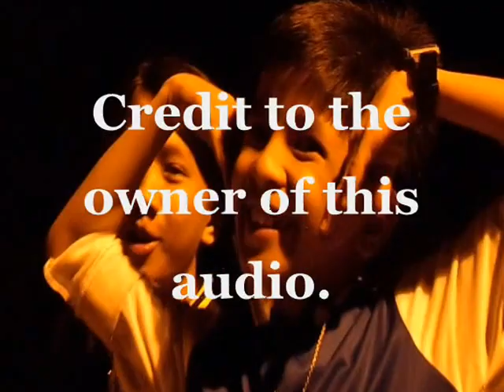EHU GIRL BY AUBLEY & BAILEY(lip sing).wmv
JVladimir Photography